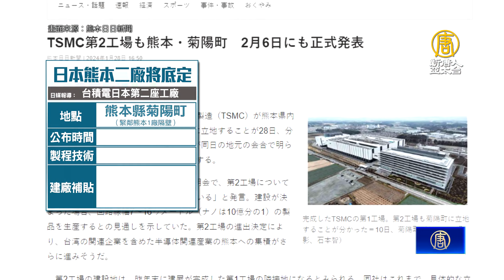台積熊本二廠將公布 日媒指獲1584億補貼挹注